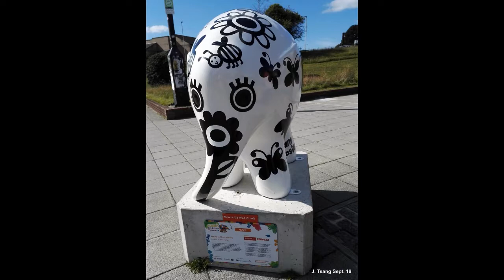Plymouth's Elmer's Big Parade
36 out of the 40 fabulously colourful, unique elephants, based on the children’s character of Elmer, by Devon born artist and author David McKee.  These are scattered around the city of Plymouth.